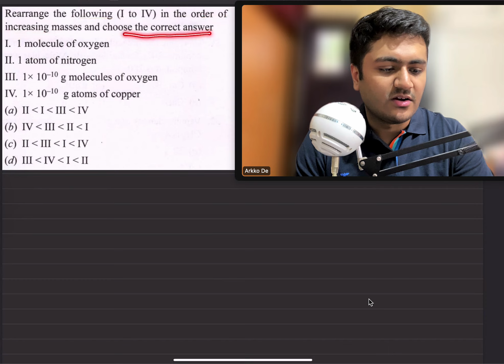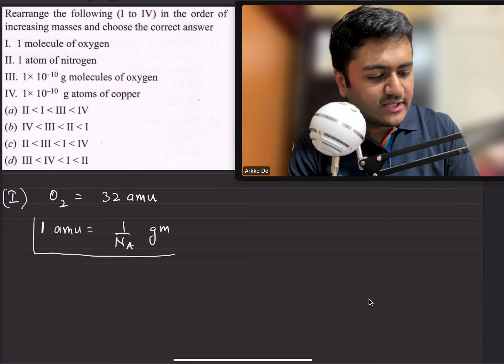Level 1| Basic Mole Concept||Question 19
Level 1 Topic : Mole Concept
Subtopic: Basic Mole concept
Link Of pdf: